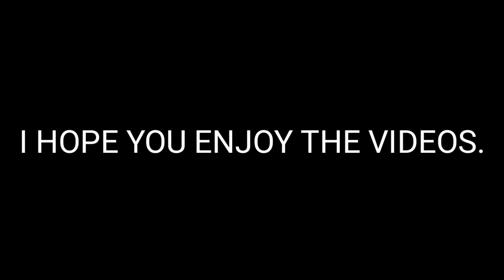My channel introduction.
Thx for joining me on a journey.

I hope you guys enjoyed the videos that are posted it's for your amusement and my purpose of doing these videos are to help you cheer up your day and to have fun.